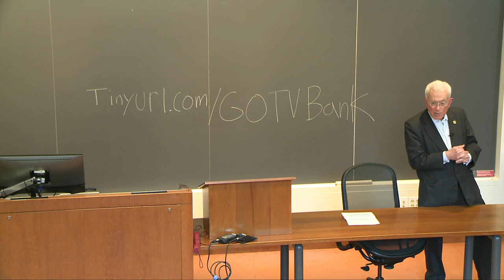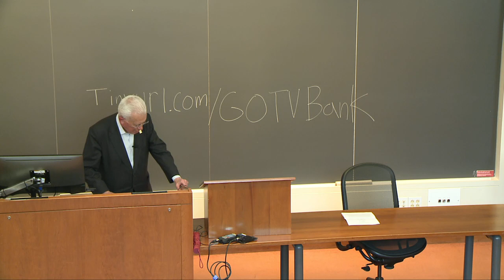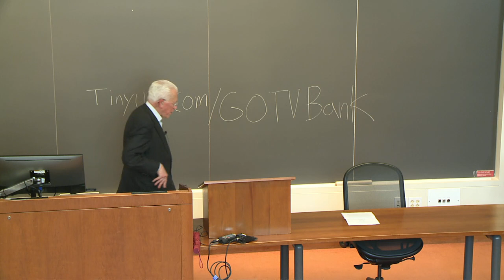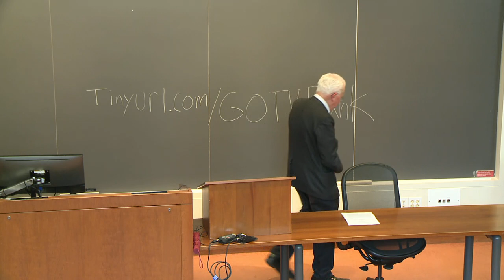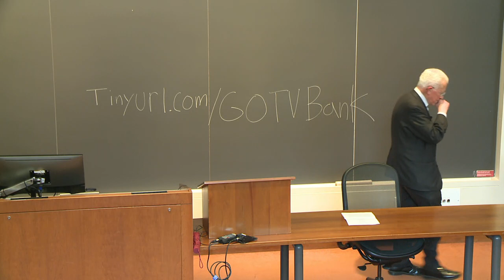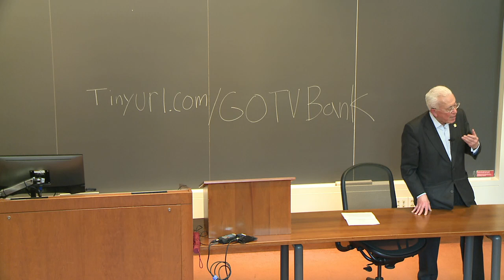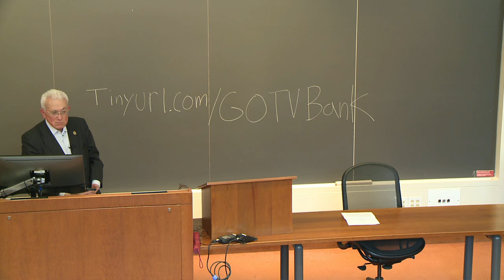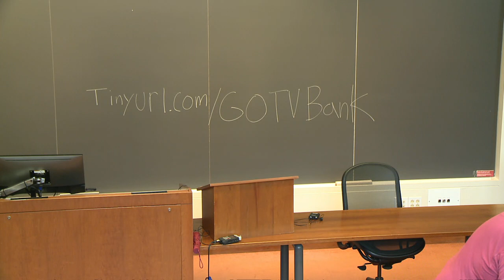Progressive Alternatives Lecture March 3, 2020